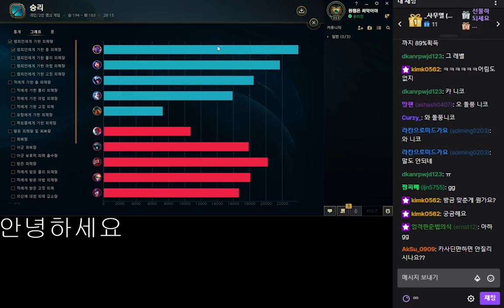엄준식TV와 코뚱잉